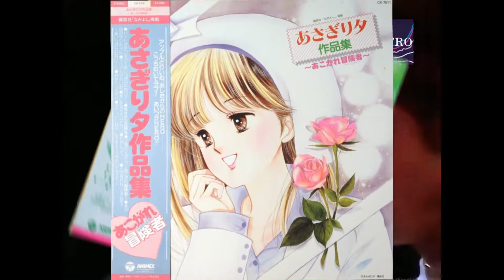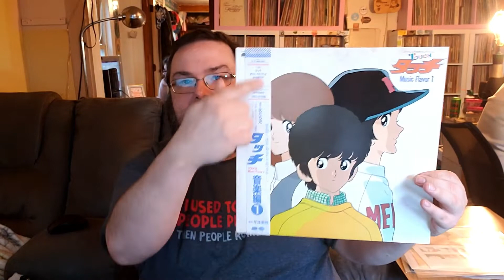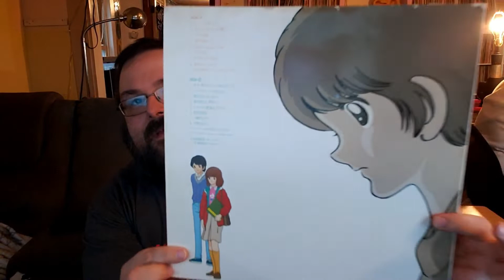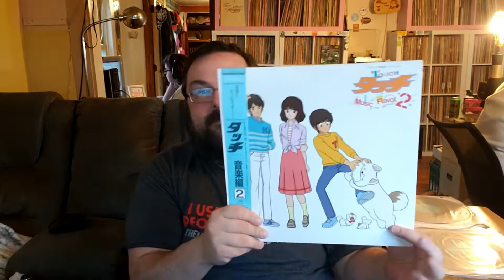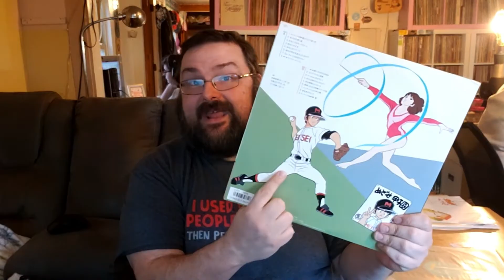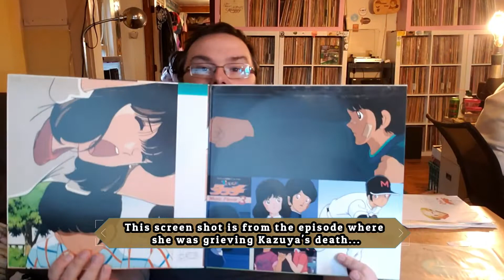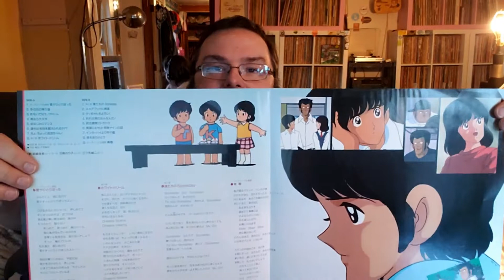Manga/Anime Record Haul #1 : TOUCH Music Flavor Vol.1,2 and 3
I came across a lnice little stack of Manga and Anime themed Vinyl records that I want to dig deeper into... Today I start with the first 3. They are Volumes 1-3 from the Manga/Anime TOUCH.
Learn with me about this all time favorite show in Japan!